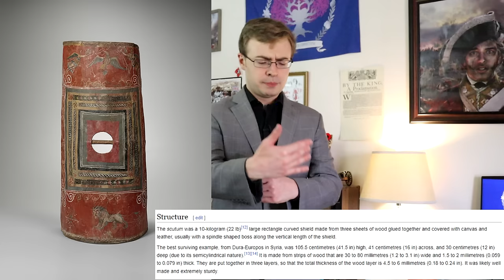Why Didn't Musket-Wielding Armies Use Shields?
~~Video Description~~

Why didn't linear warfare armies use shields as mobile cover? Like modern riot shields or Renaissance pavises, they could fire their muskets and duck behind a row of shields to take cover! Surely that would save many lives, and make a unit far more effective, right?

Well, it's easy to come up with such genius ideas from behind one's computer screen!  But, such inventions of the mind may not always be so useful as we imagine...

Find a free digital library, shop for merchandise, and learn more about this channel's charity work at: `

~~Timestamps~~
Why Not Use Shields? 00:00
Battle Tactics  04:10
Sponsored Section  19:38
Logistics  21:39
How We Approach History 26:40